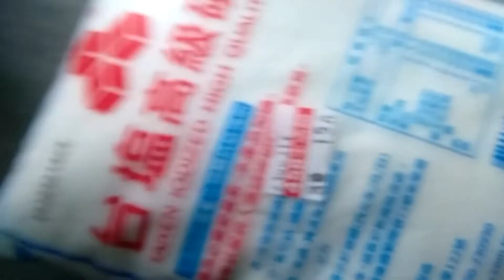How to grill shrimp using salt/Mukbang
Publish on April 7,2020